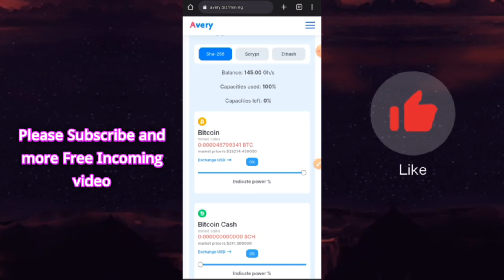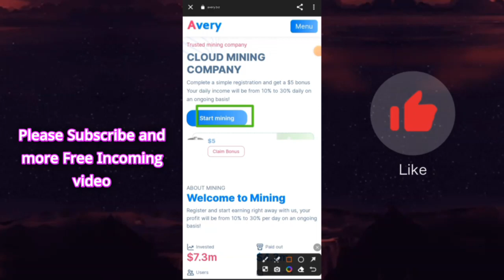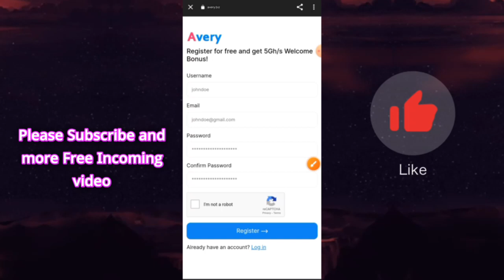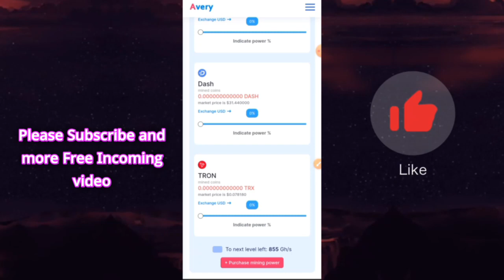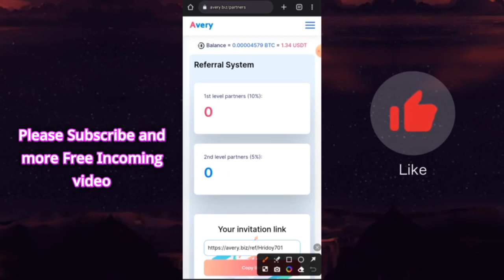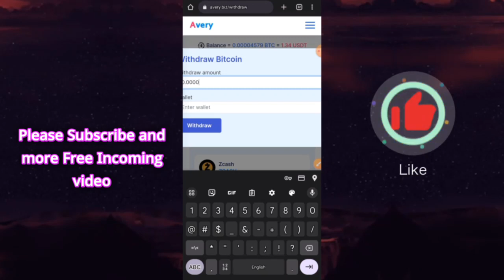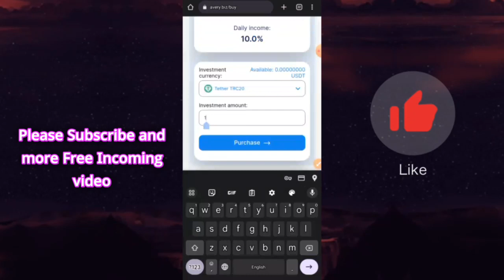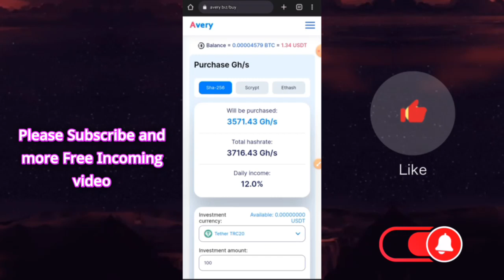New Free Bitcoin Mining Today || New Crypto Mining || Earn Money Online Without Investment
Today offer Link 👇👇👇
This site is current offline.

মোবাইল দিয়ে কিভাবে অনলাইনে টাকা ইনকাম করা যায়,টাকা ইনকাম করার সহজ উপায়,বাড়িতে বসে কিভাবে টাকা ইনকাম করা যায়,ভিডিও দেখে ইনকাম করুন,মোবাইল দিয়ে টাকা ইনকাম,ইন্টারনেটে টাকা ইনকাম করার উপায়,ছাত্র-ছাত্রীদের জন্য ইনকাম করার উপায়,ঘরে বসে ব্যবসা করার উপায়,ঘরে বসে টাকা ইনকাম।